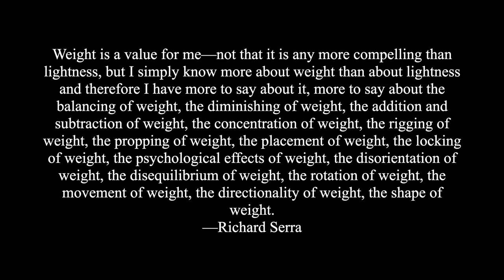Richard Serra | Gallery View | Gagosian NYC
Richard Serra "Forged Rounds" at Gagosian NYC
Richard Serra presents four new works from the Rounds series as they fill the Gagosians entire West 24th Street gallery. Each forged-steel sculpture is composed of multiple 50-ton elements of differing diameters and heights.

Born in 1938 in San Francisco, Richard Serra lives and works in New York and on the North Fork of Long Island. Serra attended the University of California, Berkeley before transferring to the University of California, Santa Barbara graduating with a BA in English literature; he then studied painting at Yale University, New Haven, Connecticut completing both a BFA and MFA. He began showing with Leo Castelli in 1968, and his first solo exhibition in New York was held at the Leo Castelli Warehouse the following year. His first solo museum exhibition was held at the Pasadena Art Museum, California, in 1970.

Weight is a value for me—not that it is any more compelling than lightness, but I simply know more about weight than about lightness and therefore I have more to say about it, more to say about the balancing of weight, the diminishing of weight, the addition and subtraction of weight, the concentration of weight, the rigging of weight, the propping of weight, the placement of weight, the locking of weight, the psychological effects of weight, the disorientation of weight, the disequilibrium of weight, the rotation of weight, the movement of weight, the directionality of weight, the shape of weight.
—Richard Serra